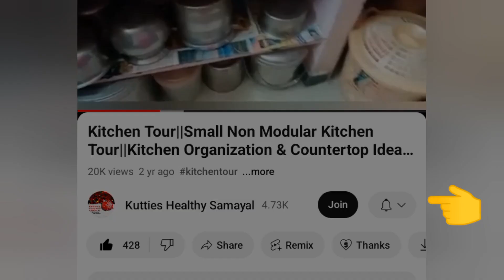Chicken Cutlet Recipe in Tamil |சுவையான சிக்கன் கட்லட் |Snacks recipe Tamil|Evening Snacks Tamil